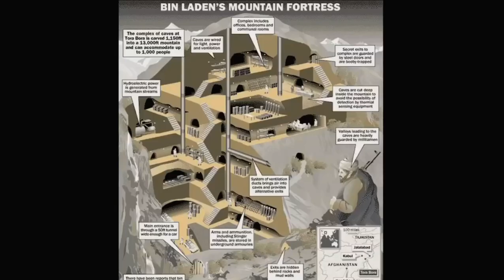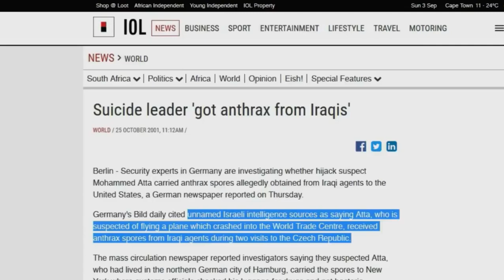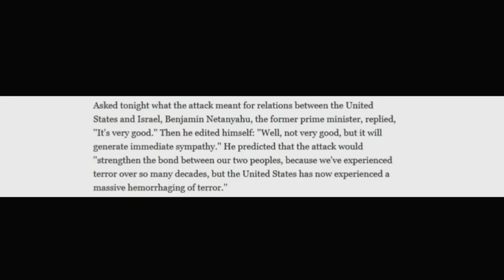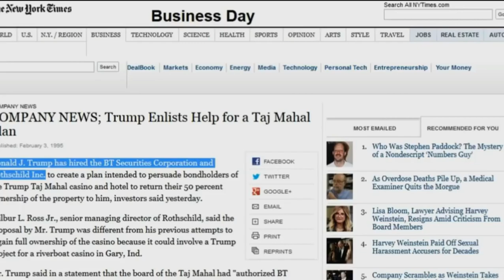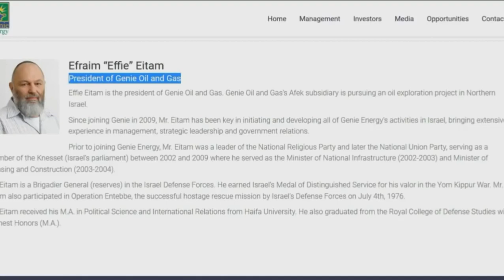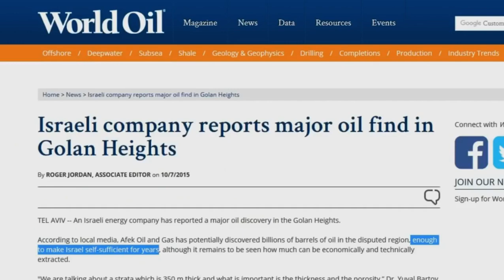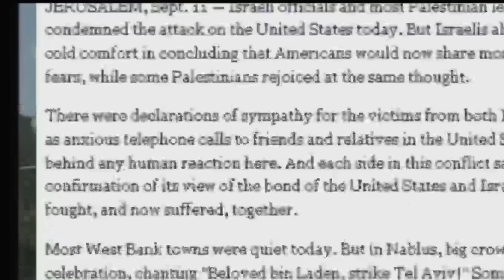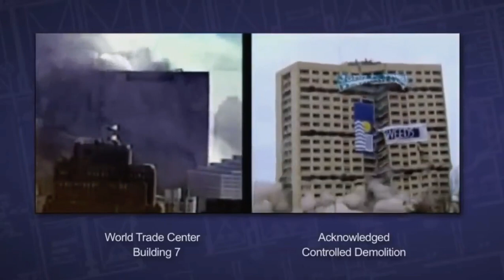Never Forget, even when they hide the truth!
Bitcoin: 15dZuhXmXQnAcd3AdyZJ6BKf9jFzUueoZ9
Litecoin: LLJ5WAB2xVTJhB2uwXeMuicT3DRWRduKUS